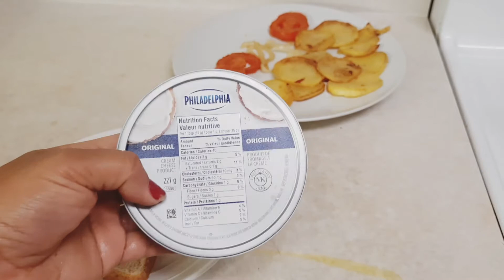Eritrea - sandwich mis dinsh and banana